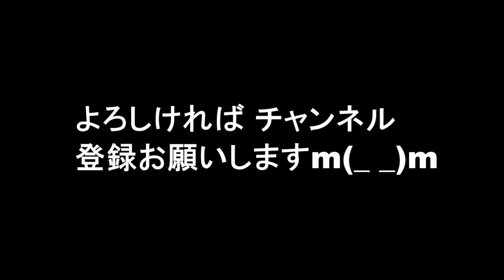hide「MIX LEMONeD JELLY」にチームしゃちほこ、筋肉少女帯ら追加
8月5日に東京・新木場
STUDIO COASTで
行われるライブイベント

「hide presents MIX LEMONeD JELLY 2017」の出演アーティスト
第2弾が発表された。

関連動画

英和
秀丸
hidemaru
英国
秀吉
秀丸エディタ
英国 eu離脱
hideの部屋
英和辞典
英和翻訳
英和辞書
英和辞典 翻訳
英和翻訳 無料
英和辞典 無料
英和株式会社
英和辞典 翻訳 無料
秀丸 ダウンロード
秀丸メール
秀丸スタートメニュー
秀丸 無料
秀丸エディタ 無料
秀丸 ダウンロード 無料
英国バンド 全員事故死
英国民投票
英国王のスピーチ
英国国民投票
英国一家 日本を食べる
英国ショック 収束へ
英国 洪水被害深刻
秀吉丸
秀吉 朝鮮出兵
秀吉 子供
秀吉 大河ドラマ
秀吉 茶々
秀吉 ねね
秀吉 動画
秀吉 大河
秀丸エディタ ダウンロード無料
秀丸エディタ ダウンロード
秀丸エディタ 使い方
秀丸エディタ 無料 パスワード
秀丸エディタ フリー
秀丸エディタ 送金
秀丸エディタ無料ダウンロード
英国 eu離脱 影響
英国 eu離脱 可能性
英国 eu離脱 世論調査
英国 eu離脱 理由
英国 eu離脱 国民投票
英国 eu離脱 なぜ
英国 eu離脱 為替
英国 eu離脱 メリット
hideの部屋 遊戯王
hideの部屋 xjapan
ヒデの部屋
hideの部屋マイベイビー
hideの部屋 遊戯王 最新情報
hideの部屋 タッグ勢
hideの部屋 閉鎖
hideの部屋 最新情報
hide
hide and fire
hide 意味
hide and seek
hide&seek
ひで
ひでしね
ひでろう
秀光ビルド
ヒデ
ヒデトレ
hide and fire 攻略
hide and fire リセマラ
hide and fire スキン
hide and fire レベル上げ
hide and fire 傭兵
hide and fire スマイル
hide and fire 新兵特典
hide and fire 対戦
hide and fire 弟者
hide 意味 歌詞
hide 意味 読み方
hide 意味 動詞
ひで 意味
干出 意味
日デ 意味
good morning hide 意味
misery hide 意味
doubt hide 意味
hide and seek 意味
hide and seek アプリ
hide and seek 攻略
hide and seek feat. rhymester
hide and seek ゴスペラーズ
hide and seek ダンス
hide and seek 映画
hide and seek 歌詞
hide and seek 安室奈美恵
hide&seek アプリ
hide&seek 歌詞
hide&seek 意味
hide&seek 攻略
hide&seek aaa
hide&seek ダンス
hide&seek 安室奈美恵
hide&seek チート
hide&seek 東方神起
秀吉 丸
秀吉 家紋
秀吉 兜
秀吉 fate
秀吉 バンド
秀吉 指
秀吉 評価
秀吉 側室
ひで ぽん z
ひで むし
秀徳
ひでshine
ひでしね なぜ
ひでしね ほんと
ひでしね youtube
ひでしね 知恵袋
ひでしね アニヲタ
ひでしね 現在
ひでしね wiki
火でしね
ひでろう 画像
ひでろう アイドル
ひでろうブログ
ひでろう 彼氏
ひでろう オネエ
ひでろう 加藤
ひでろう すっぴん
ひでろう 写真
hide郎
秀光ビルド 文春
秀光ビルド cm
秀光ビルド ブログ
秀光ビルド 評判
秀光ビルド トラブル
秀光ビルド ニュース
秀光ビルド 間取り
秀光ビルドって
秀光ビルド クレーム